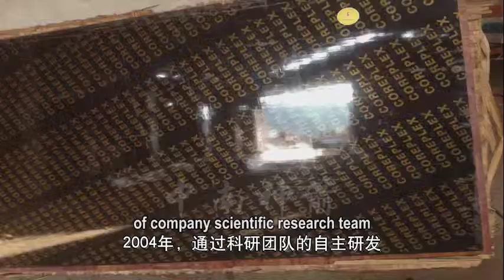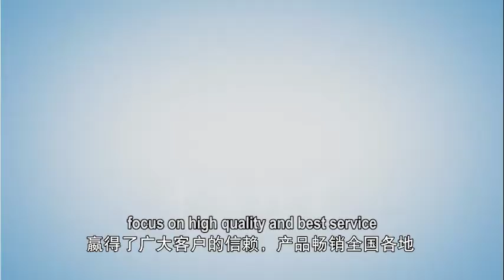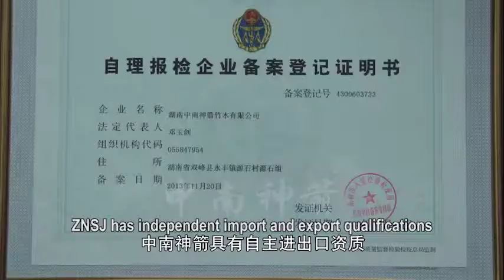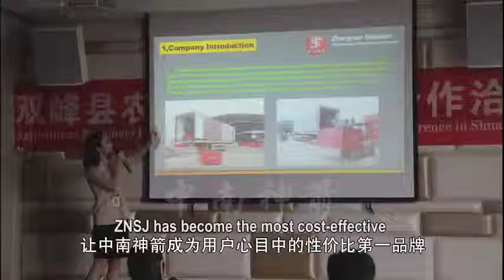Bridge special bamboo plywood ZNSJ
Hunan Zhongnan Shenjian Bamboo Veneer CO.,Ltd  was set up in 2003.
Located in Shuangfeng Hunan where there is abundant forestry resources,
Specialized in manufacture of bridge special bamboo plywood,
Bamboo Plywood,
Bamboo pallet for block making,
Wooden formwork,
It’s the only high-tech enterprise with collection of research and development, production and marketing in the industry.
skype: znsjplywood,
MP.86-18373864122